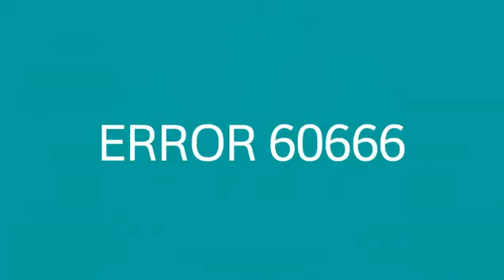Robert Topala Error [Barney Error 18]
Reupload from LipraSeven2019